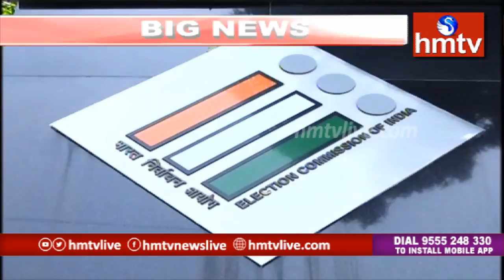Congress Leader Dasoju Sravan Meet Sunil Arora over Telangana MLC Elections Notifications | hmtv